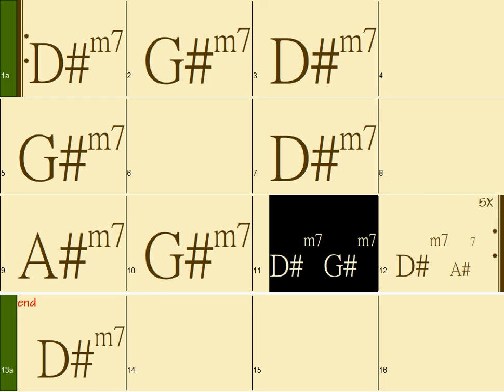D#m -Minor Blues (70pm Swing in Jazz Blue Style) Guitar backing tracks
Minor Blues in all 12 keys (70pm Swing in Jazz Blue Style)  backing track for you to improvise!